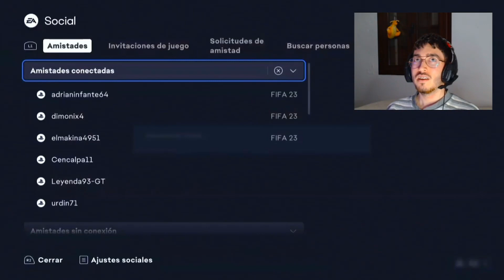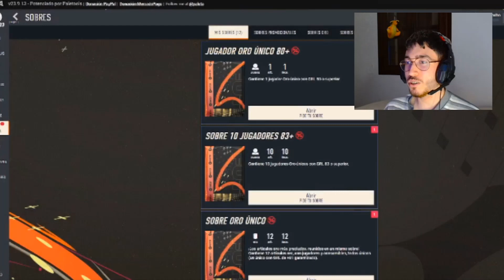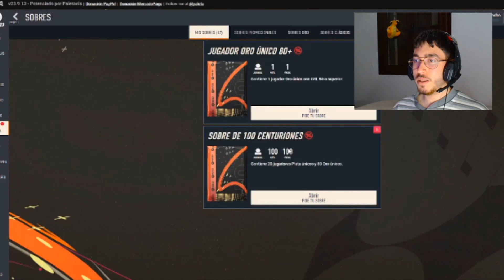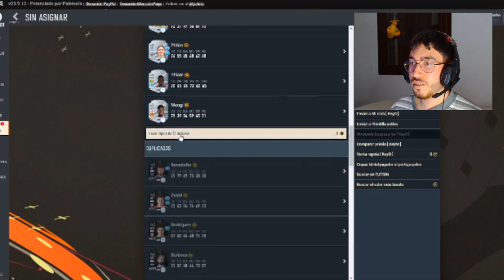🔥ME TOCA UN CENTURIONES DE FUT ABRIENDO MUCHISIMOS SOBRES DE SBC MEJORA 10 JUGADORES +83 EN FIFA 23🔥